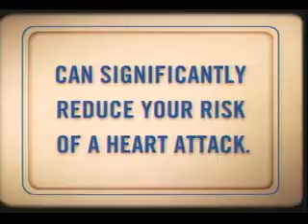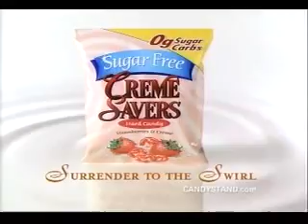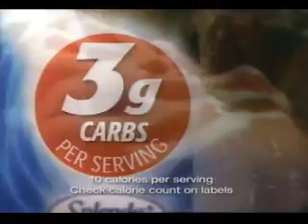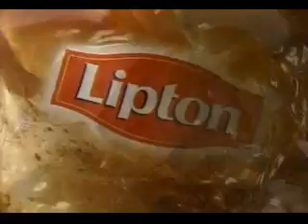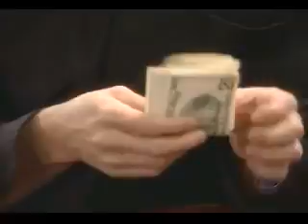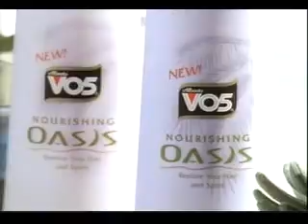ATWT 4 12 04